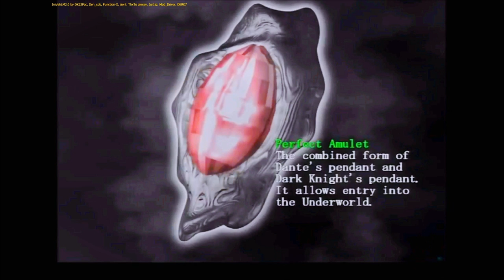GTA SWORD FORCE EDGE SPARDA DMC 2015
VÍDEO TEST
PROGRESSO DOS MODS
ATENÇÃO: A ESPADA EU TIVE QUE ADAPTAR ELA OK!